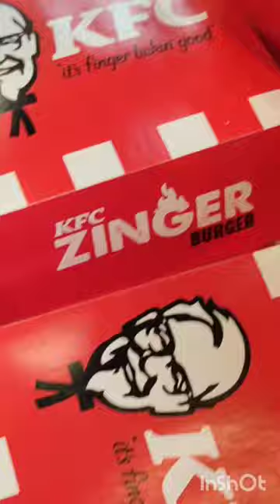star | KFC Chicken | Burger